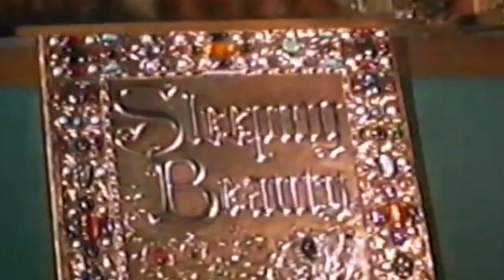Sleeping Beauty (WRJ WRJ Style) Part 26 The Spell is Broken/Happy Ending